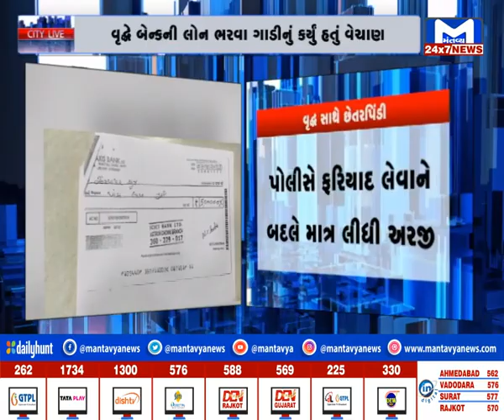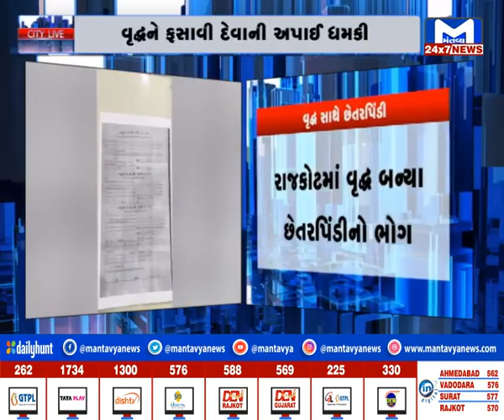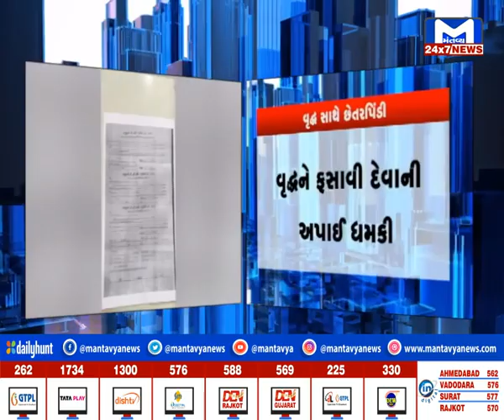CITY NEWS @ 6 PM 07/02/2024 | MantavyaNews